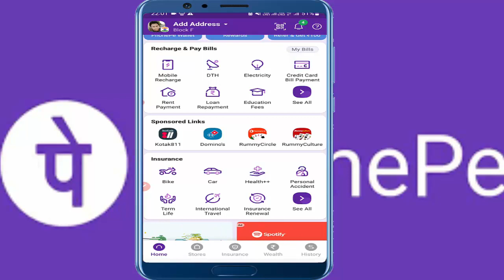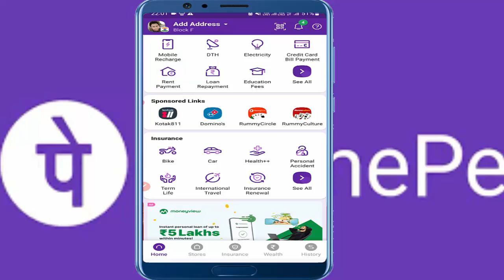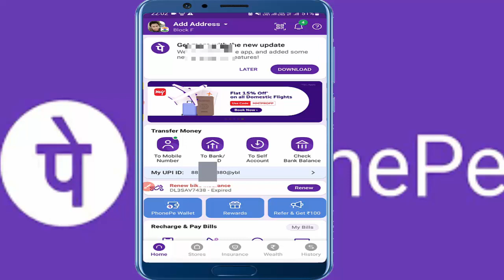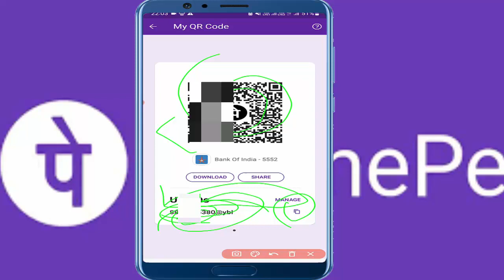PhonePe upi id kaise check kare 2022-23 // phonepe upi id kaise pata kare // how to check upi id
how to check phonepe upi id | phonepe upi id kaha hota hai